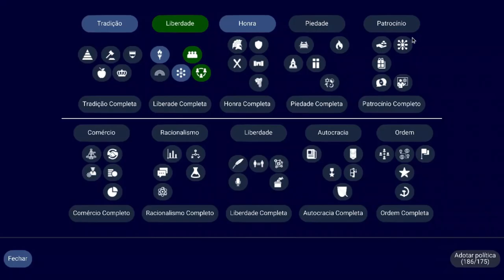MELHORIAS GRÁFICAS e coisas que passam despercebidas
Confira o que rolou com a última atualização 4.3.9.